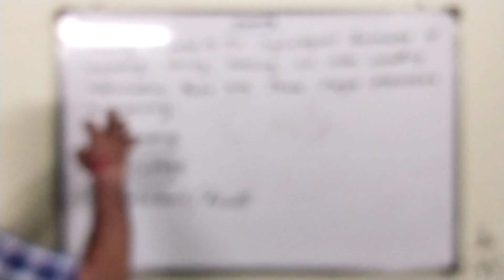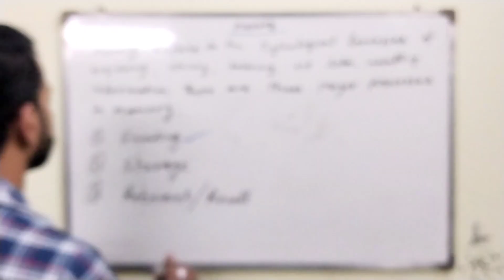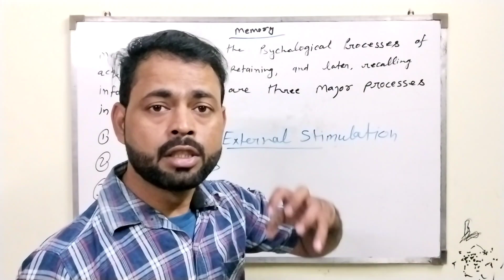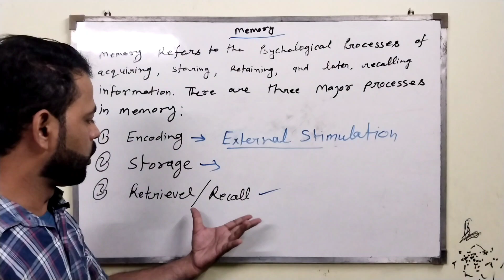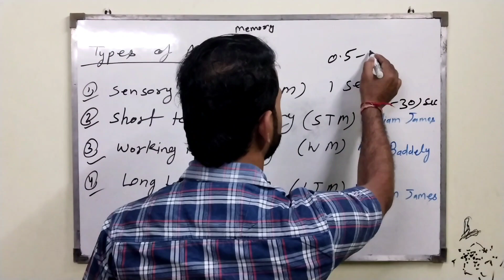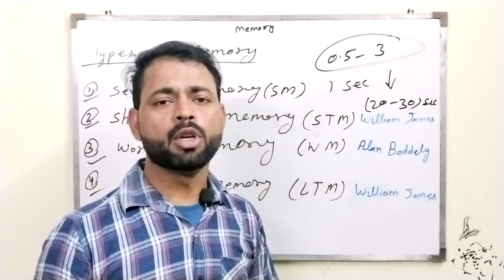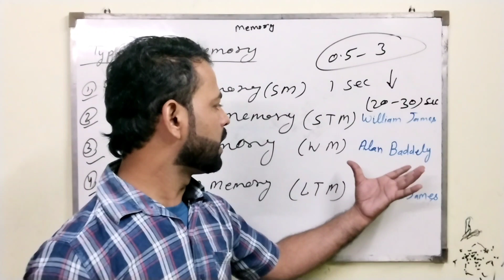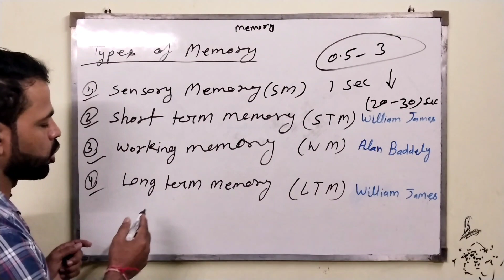Memory in psychology by Deshant sir